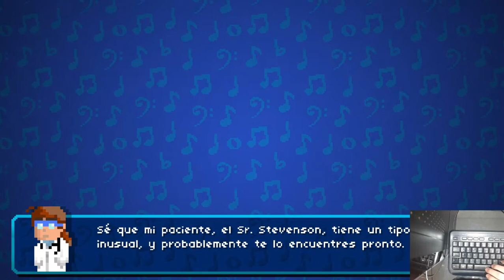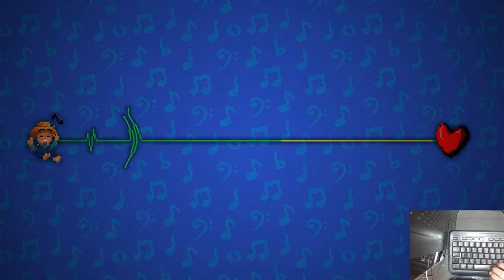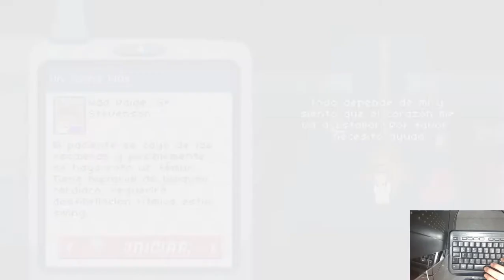MI PRIMERA VEZ JUGANDO RHYTHM DOCTOR (ACTO 3)